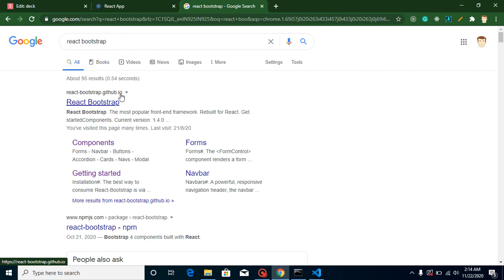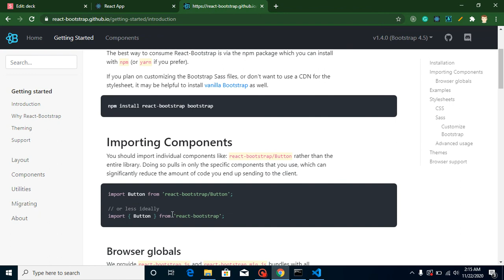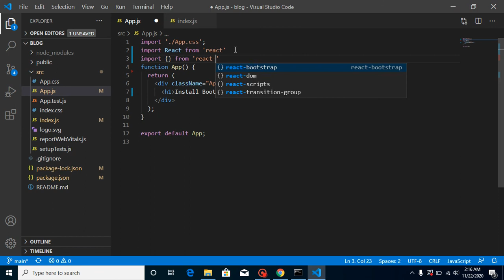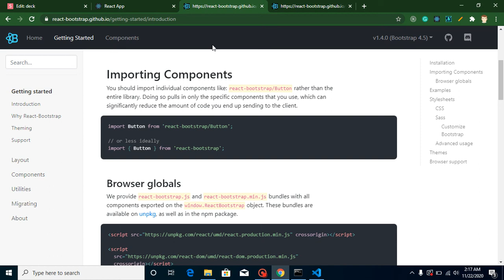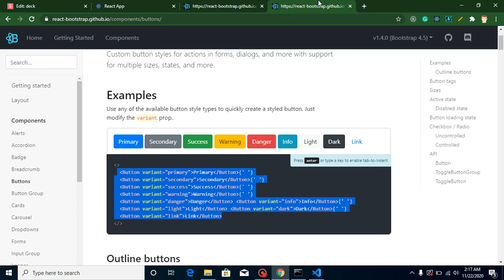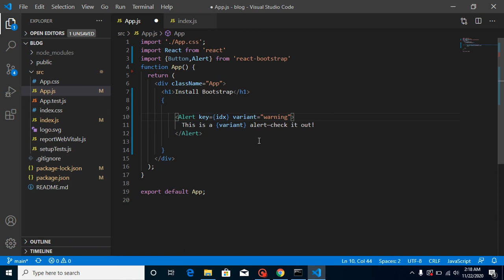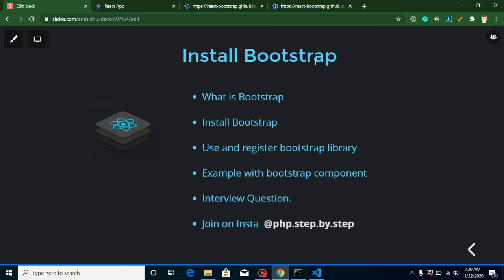React tutorial in Hindi #32 Install Bootstrap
In this react js tutorial for beginners series we learn how we can install and use bootstrap in react js. This video is made by anil Sidhu in the Hindi Language.

Install Bootstrap
What is Bootstrap
Use and register bootstrap
Example with bootstrap component
Interview Question.